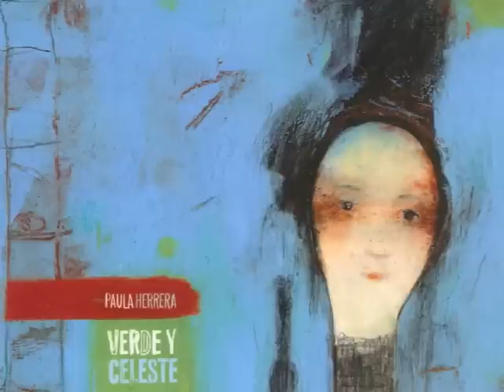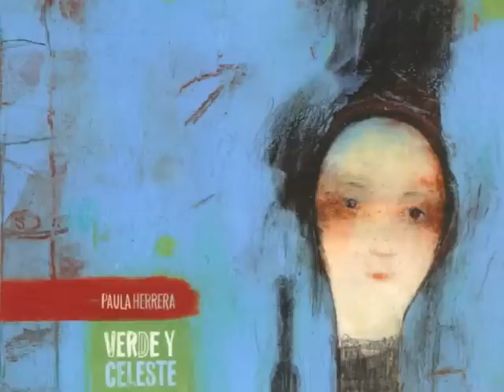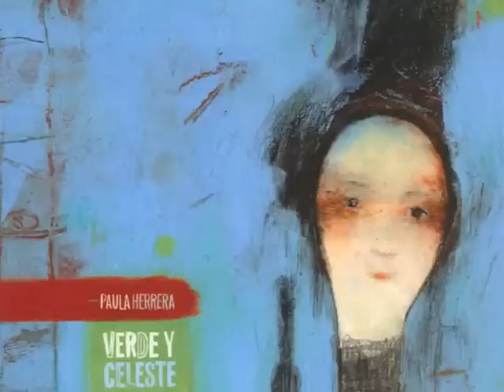Paula Herrera - Disco Verde y Celeste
Disco Verde y Celeste año 2011

1.Ayayai 00:00
2.Verde y celeste 03:18
3.Del árbol del amaranto 07:10
4.Enséñame 11:15
5.Canción pa' cuando te vaigas 14:15
6.Si el cielito 18:23
7.14 Segundos 21:52
8.Hacer canciones 25:20
9.Voy y vuelvo 26:06
10.Fuerza naturaleza 28:03
11.Negrito (moralejas pal' negro) 33:05
12.Me gusta 38:50

Letra y música Paula Herrera excepto "14 segundos", "Voy y vuelvo" y "Me gusta" de Cristián Valdivia.
Voz Paula Herrera.
Guitarras, bajo, sinte, programaciones y producción musical Cristián Valdivia.
Udú: Nicolás Rosenthal.
Batería: Cristóbal Rojas.
Grabado en Ex-Bodega Estudio por C. Valdivia.
Mezclado y masterizado por Juan Pablo Quezada en Santuario Sónico.
Arte CD Carmen Cardemil
Diseño CD Bernardita Ojeda.